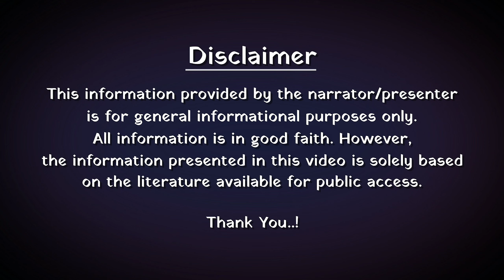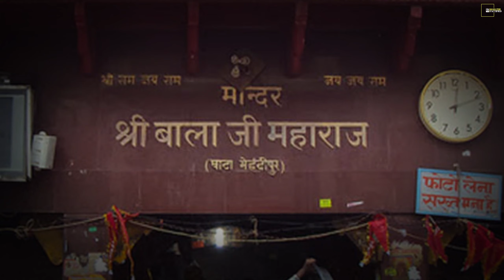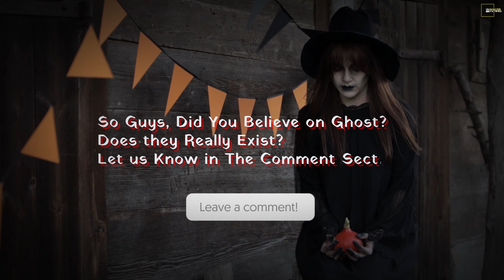इथे भुतांच कोर्ट भरतं 👹| "Facing Demons: Experience the Intense Exorcisms"| Haunted Temple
Rajasthan, however, seems to have some of the scariest places that are haunted by many evil spirits.